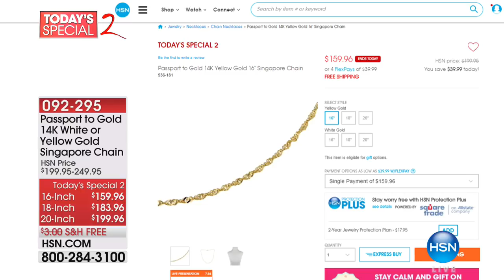HSN | Absolute Brilliance Jewelry 10.31.2017 - 02 AM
Unmatched quality CZ stones in an array of sizes, colors and styles, perfect for everyday and night.